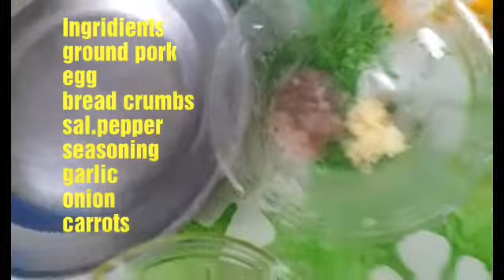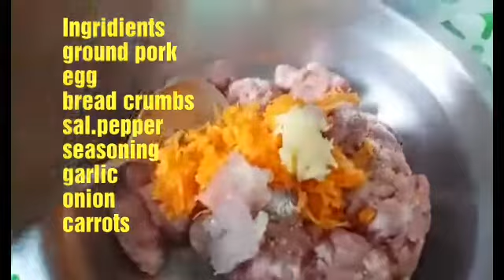How to Cook Noodle Soup with Meatballs